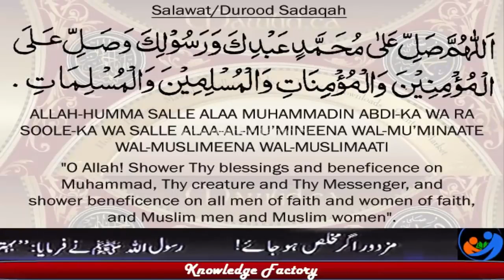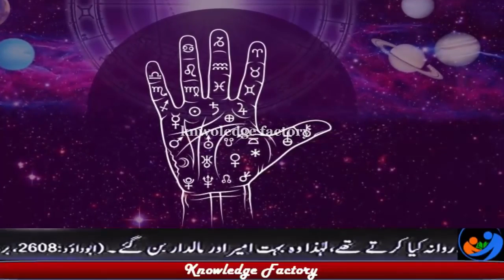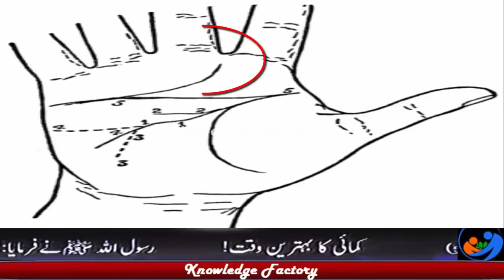Palmistry Basics learn palmistry in urdu Hindi